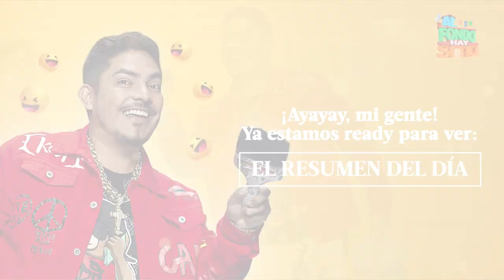AL FONDO HAY SITIO 10 | Resumen del día (14/09/23) | América Televisión